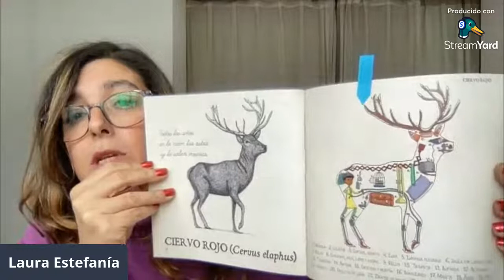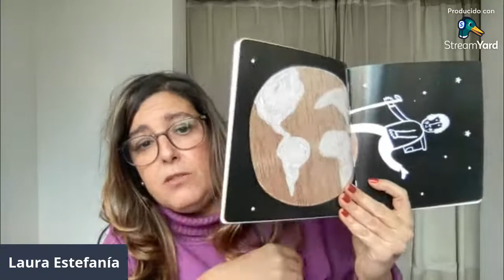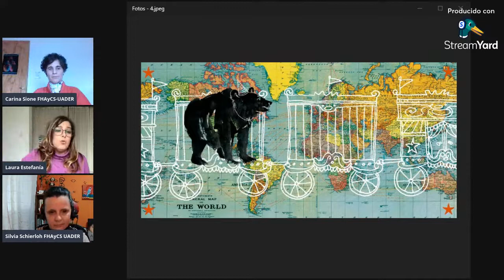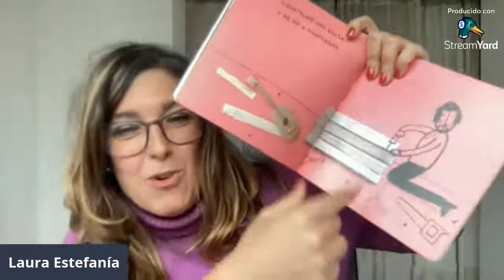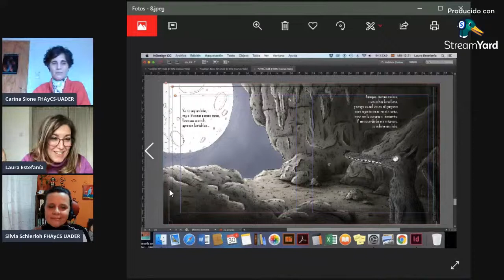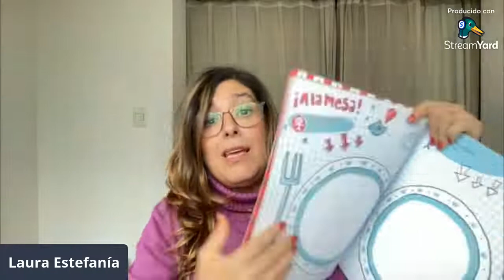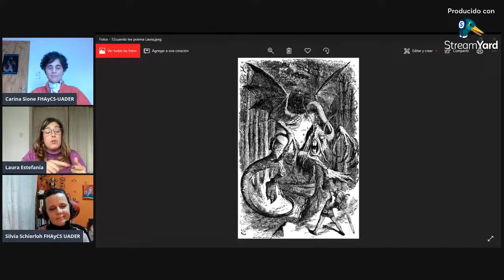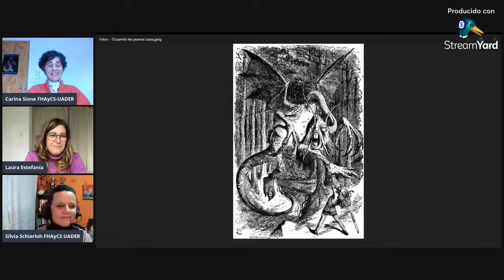Conversatorio con Laura Estefanía «La traducción y la edición de libros para las infancias»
El miércoles 30 de junio desde las 15:00 horas, se realizará el último encuentro del Ciclo de Conversatorios «Circuitos Literarios». Un recorrido por el detrás de escena en las creaciones estéticas para las infancias, organizado por un conjunto de cátedras del Profesorado de Nivel Inicial de Sede Paraná.

En esta oportunidad, la editora y traductora de libros para niños Laura Estefanía, ofrecerá el conversatorio «La traducción y la edición de libros para las infancias».
La actividad estará moderada por  la Prof. Carina Sione y la Prof. Silvia Schierloh, docentes de la carrera Profesorado de Nivel Inicial de la FHAyCS Sede Paraná.